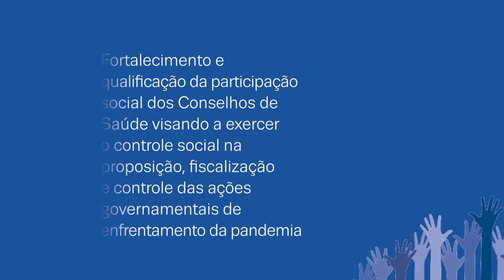EIXO 1 1 JOINVILLE